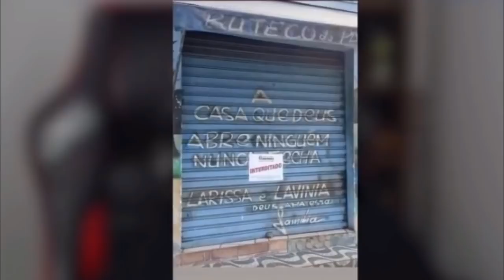REACT | Coisas Que Só Acontecem No BRASIL - HUEstation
Configurações do meu PC:

Processador: fx 8320e
Mobo: Ga970 USB3
GPU: gtx 750 ti 2gb gddr5